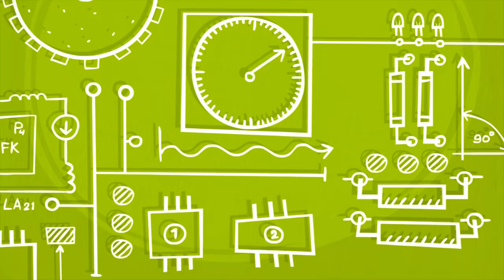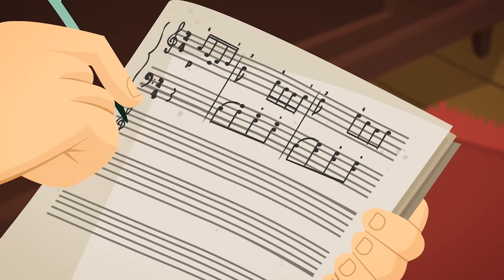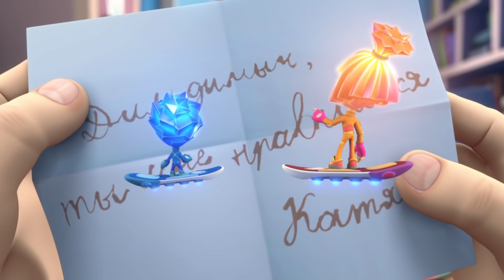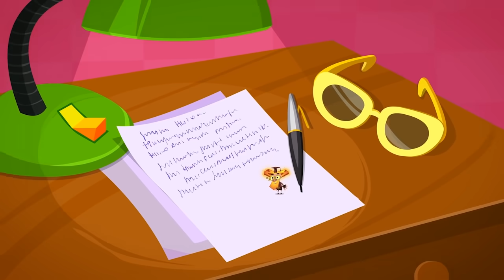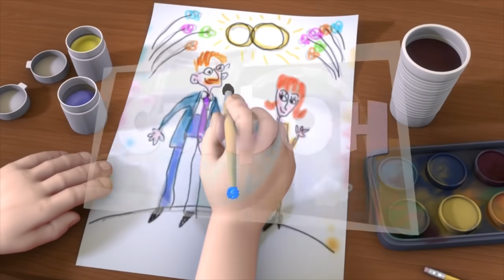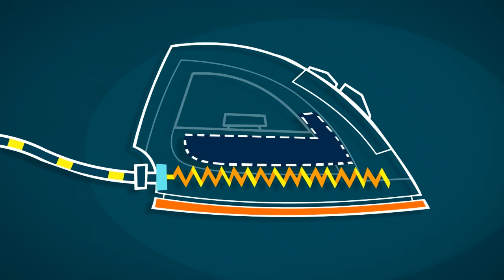Фиксики ❤️ С Днем Святого Валентина ❤️ Сборник серий (Красота, невидимые чернила, Сифон, Крючок...)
00:00 Фиксики - Красота
05:45 Фиксики - Невидимые чернила
10:54 Фиксики - Сифон
15:55 Фиксики - Крючок
21:15 Фиксики - Утюг
26:28 Фиксики - Зефир
31:40 Фиксики - Дверной звонок
36:51 Фиксики - Хоккей
42:05 Фиксики - Сито
47:23 Фиксики - Вентиляция
52:34 Фиксики - Пупс

Кто такие фиксики - большой-большой секрет? Но все уже знают - так зовут маленьких человечков, которые живут в машинах и приборах, отлично разбираются в технике, могут все починить, дать полезный совет, объяснить, как что устроено... Мультсериал Фиксики создается студией «Аэроплан», выходит с 2010 года - и собрал уже миллионы поклонников!